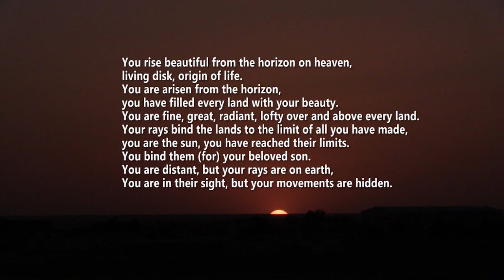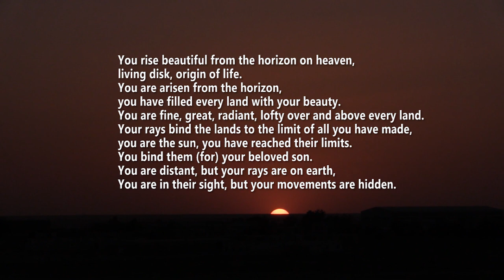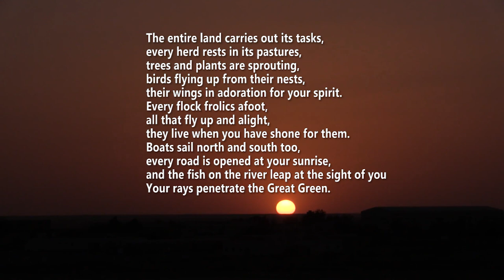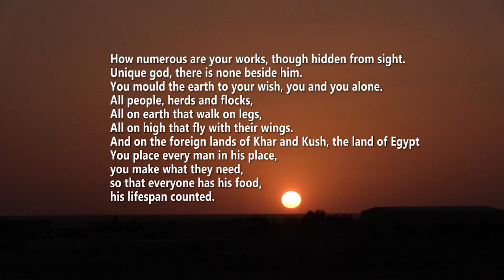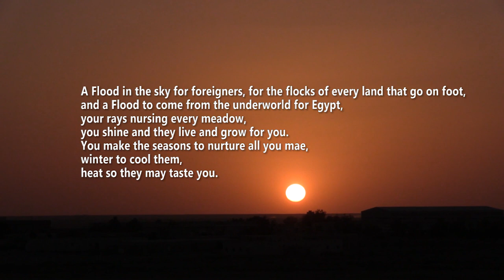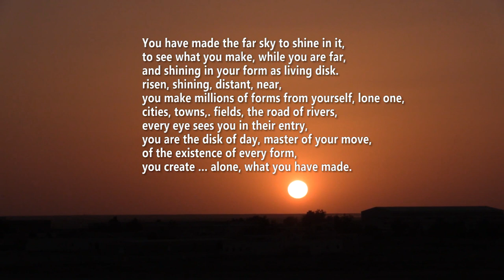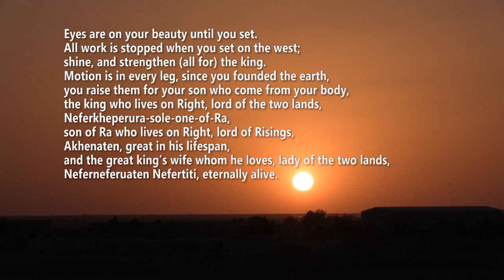The Great Hymn to the Aten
This is the first part in a new series I'm trying out where I will present religious texts (or parts of texts) that are interesting or noteworthy.

This one features the "Great hymn to the Aten", an ancient religious text in devotion to the god "Aten" that was allegedly written by Pharaoh Akhenaten during the tumultuous era known as the "Amarna period" when the old pantheon of gods was seemingly temporarily replaced with a single, universal God of the sun (or more, precisely - light).
It is for this reason that Atenism is sometimes considered the first monotheistic religion in the world, which would make this hymn one of the first religious expression of monotheism ever.

It also just happen to be very beautiful, aside from being historically significant.
What do you think of it? Let's discuss in the comments.